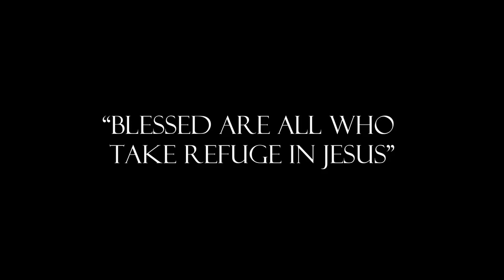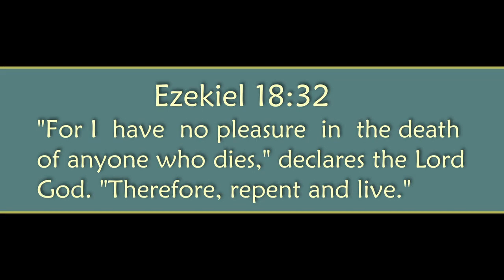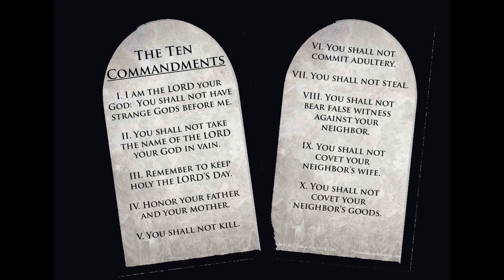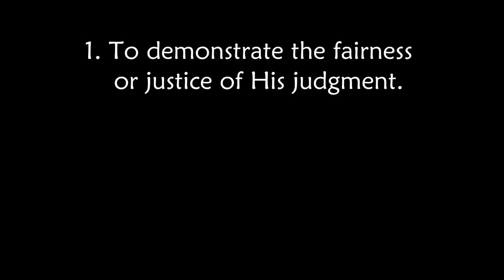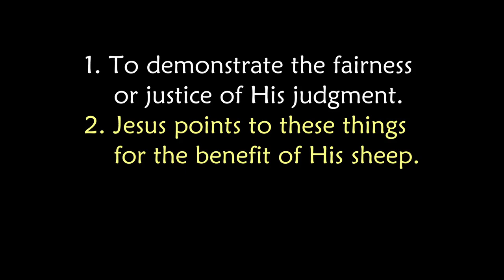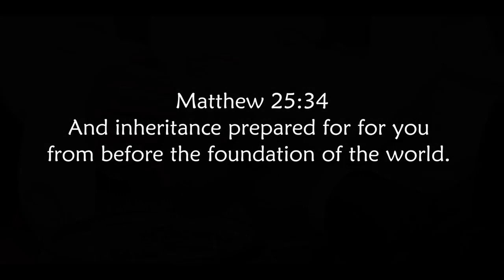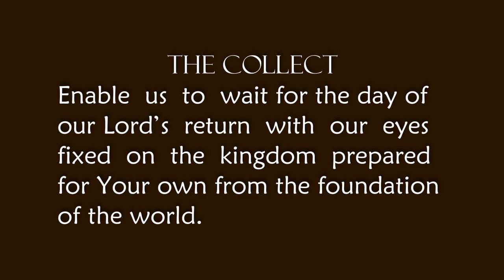Blessed are Those Who Take Refuge in Jesus!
Message for Sunday 11;26-23
Jesus Final Message about The Last Days